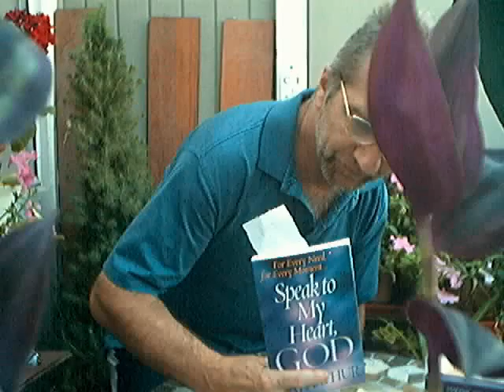Evotional: "Read the Word" -Speak God- (July 21)